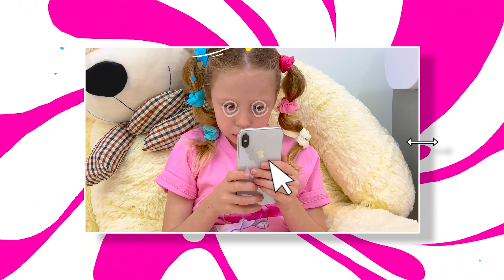Nastya e amigos fingem tocar banda de rock, coleção de vídeos para crianças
Nastya organiza um casting e coleciona um engraçado grupo musical de rock. Nastya reúne seus amigos para uma banda de super rock. Eles tocam, cantam, dançam e se divertem juntos. Coleção de vídeos para crianças